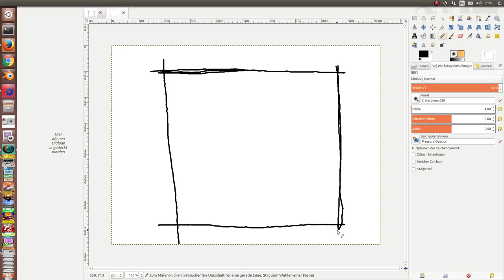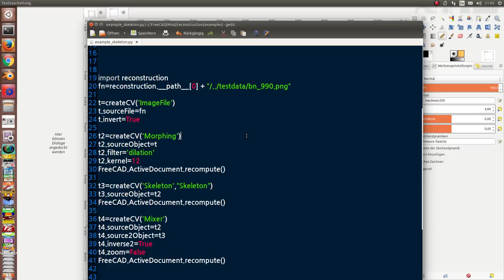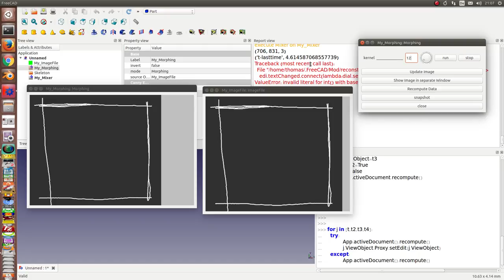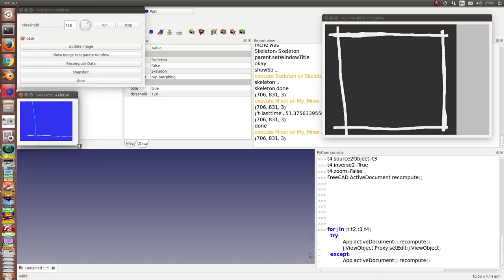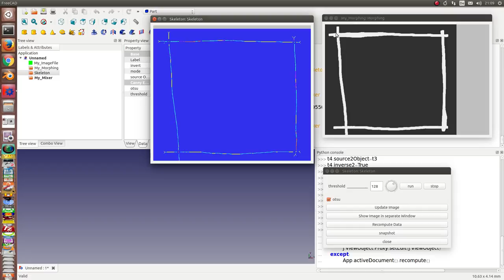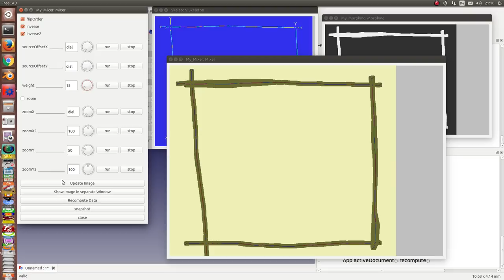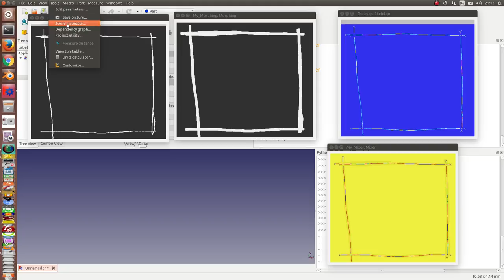Reconstruction Workbench: Morphing Skeleton und Mixer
Ungenaue Skizzen durch Mittelwerte verbessern
Löcher füllen mit Dilation, Mitte finden mit Skeleton und Ergebnisse kombinieren im Mixer